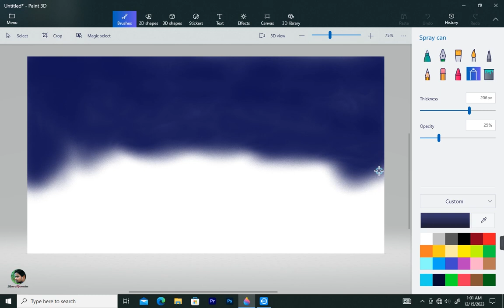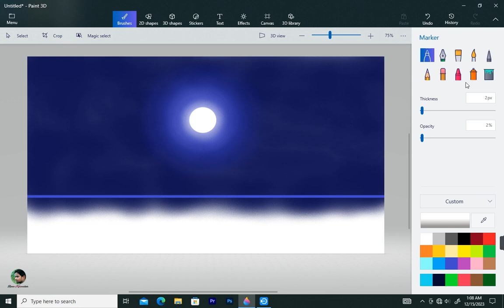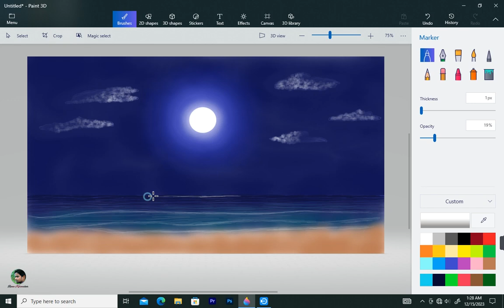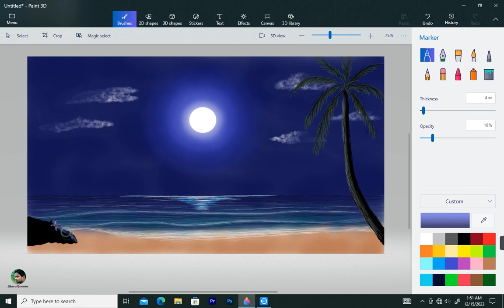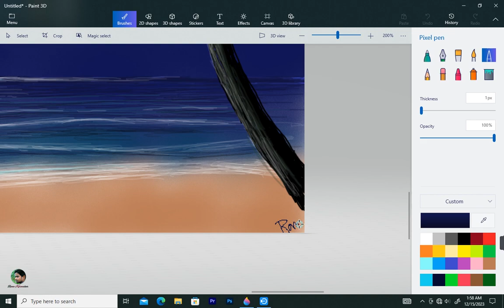How to Easy Draw in Computer || Drawing in paint 3D || Sea beach || Night sea beach landscape